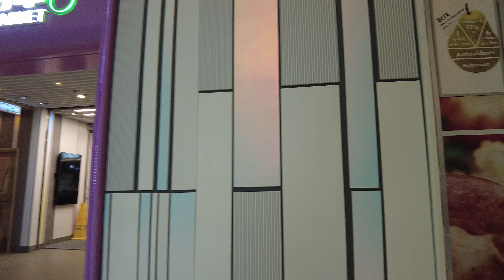調景嶺 行人天橋網絡 4K | Tiu Keng Leng - Footbridge Network | DJI Pocket 2 | 2024.03.10